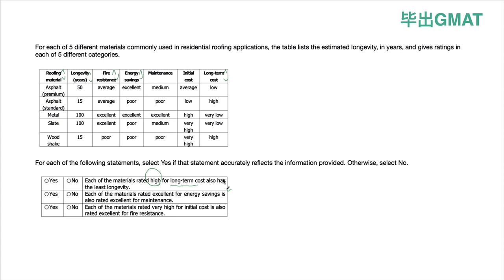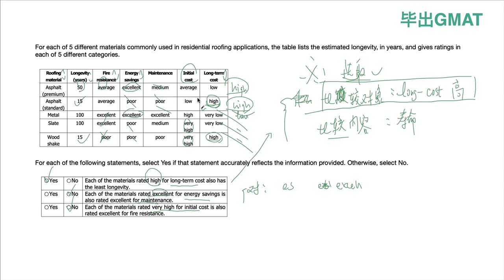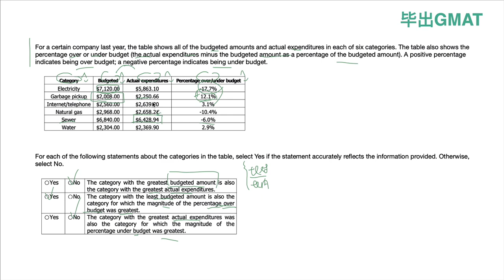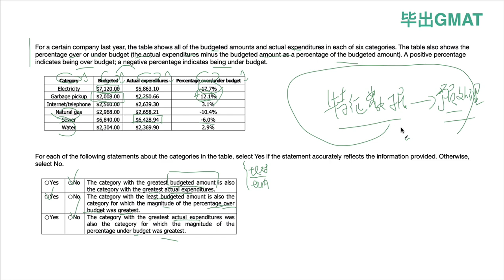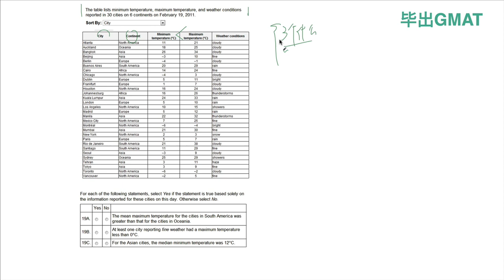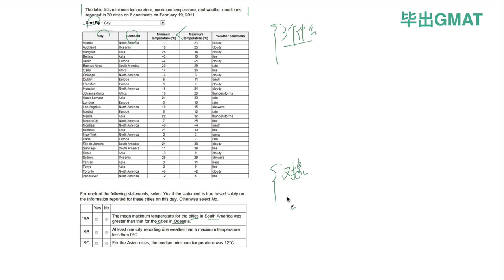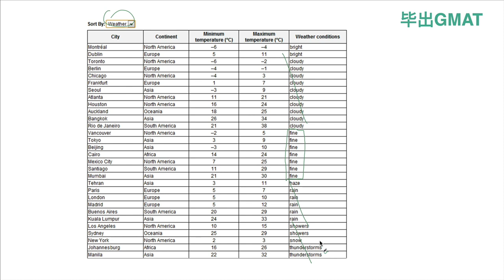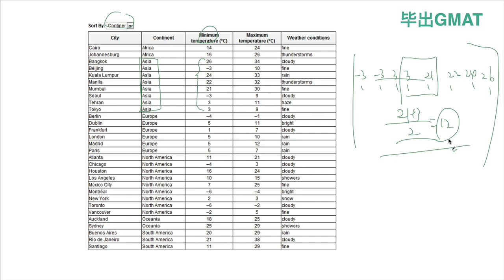【毕出 GMAT Focus数据洞察系统课】 2024年GMAT数据洞察05：表格分析基础题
加入GMAT备考群，让备考之旅不再孤单！